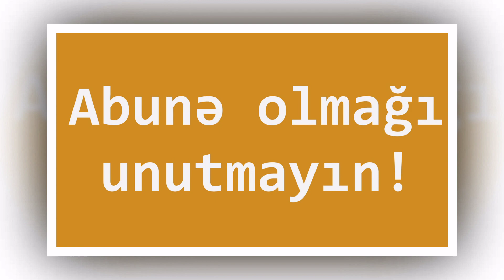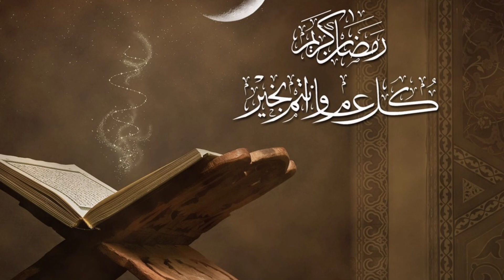Fitrə zəkatının miqdarı nə qədərdir və necə çıxarılır?